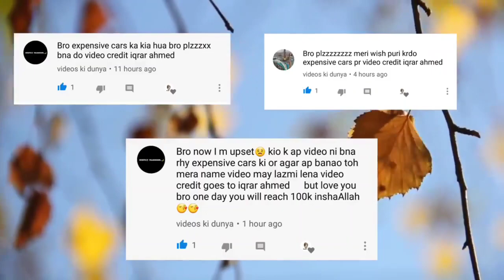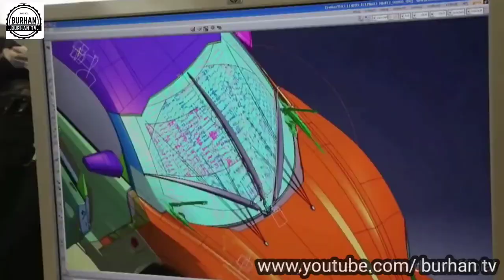Top 10 Most Expensive Cars In The World Informative Video Documentry Video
Expensive cars, Richman's car, high-end cars of the world, enviable cars,
high tech cars,